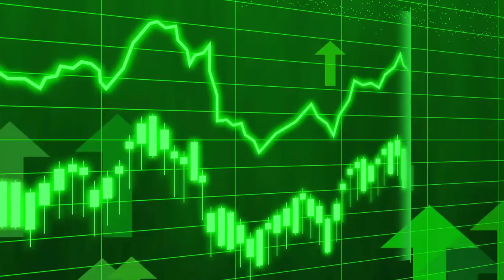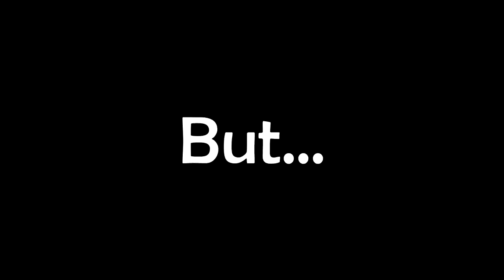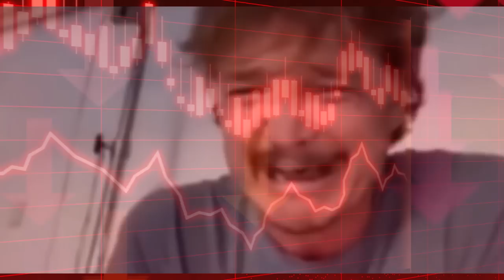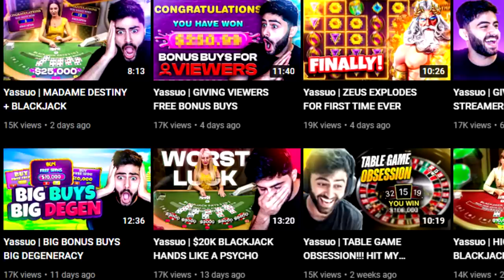WHAT HAPPENED TO YASSUO?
In this video, I talked about what happened to Moe aka Yassuo and how his content changed over the years and where he is now.

What I failed to mention in this video is that his main and second channel (Yassuo and Yassuo 2) got removed from YouTube. He himself doesn't know the reason why, but he is trying to restore them.